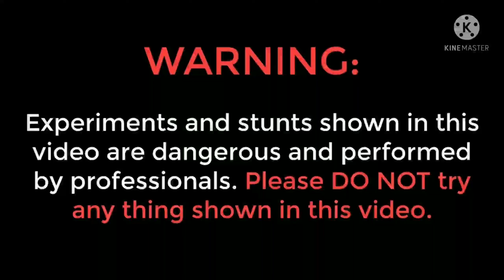Diwali Chakri VS Water | क्या पानी के ऊपर दीवाली चकरी चल पायेगी??? | Experiment guruji